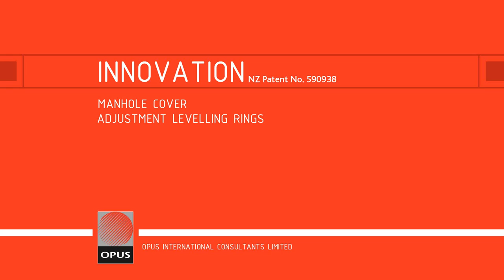Manhole Cover Asymmetrical Raiser Rings Concept - Neil Gumbley, Opus Rotorua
Opus Innovation concept to address a constant issue with the current design and installation faults within New Zealands roading networks.